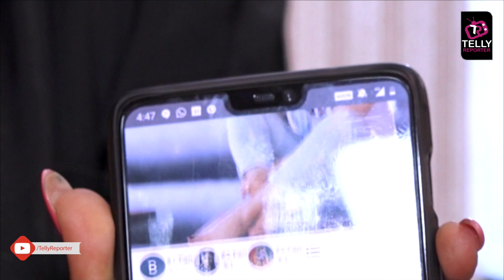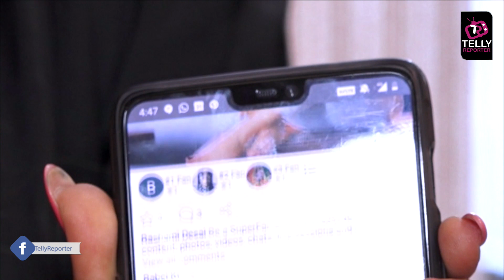Rashami Desai Launches Her App , Reveals Her First Government Project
Rashami Desai Launches Her App , Reveals Her First Government Project. Click The Video To Know More